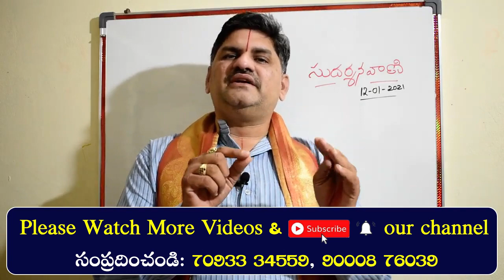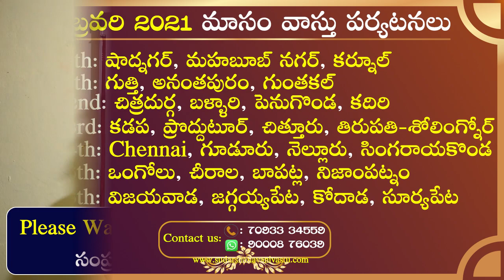SV-1320 Pillar Vastu | పిల్లర్లను దాటి ద్వారా నిర్మాణాలు చేయొద్దు | Vastu in Telugu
Pillar Vastu in Telugu

Vastu in Telugu